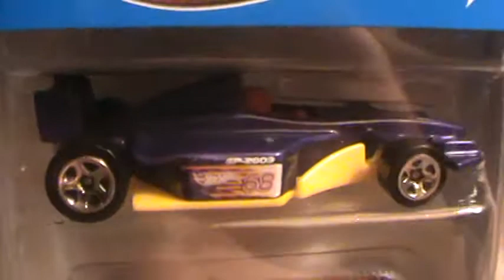CP 2009- sky jump series gift pack